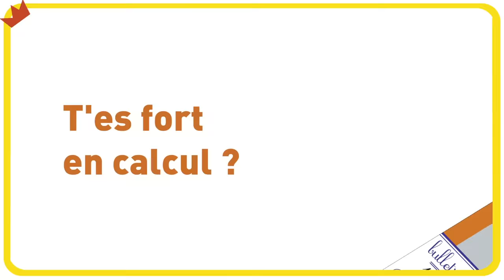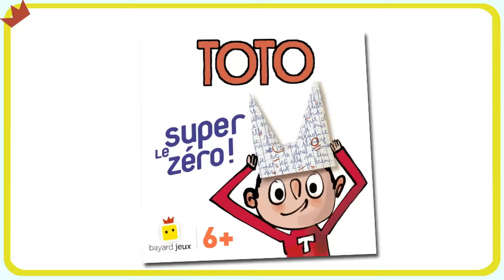Partie de jeu Toto, le super zéro – Bayard Jeux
Toto, le super zéro un jeu de stratégie original : se débarrasser le premier de ses cartes, grâce aux moins bonnes notes ! Que le meilleur perde !
Découvrez tous les jeux de société Bayard Jeux en librairies et sur la boutique en ligne de Bayard Jeunesse

Découvre Bayam, le site de jeu en ligne pour enfants de 3 à 13 ans
Franck Girard. Illustration : Serge Bloch